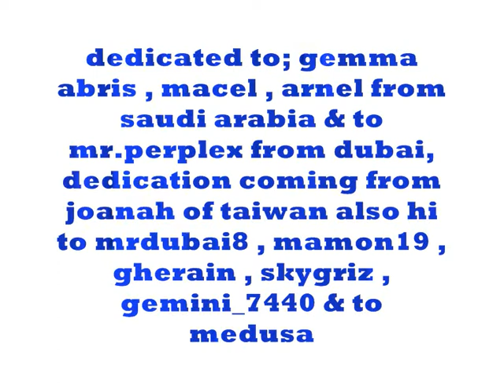THE GIFT { COVER BY; REDEN }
ONE OF THE BEST LOVE SONG